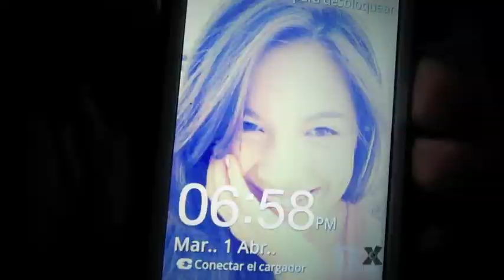Here with me - Héctor Allende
Este es un video que he grabado con mi amiga Joselyn, para la canción Here With Me de la banda The Killers, con este marco mi regreso a youtube, espero que les guste y gracias por su apoyo.

Modelos: Hector Allende y Joselyn Ruiz
Interprete: The Killers
Album: Battle Born
Locacion: Morelos, Mexico